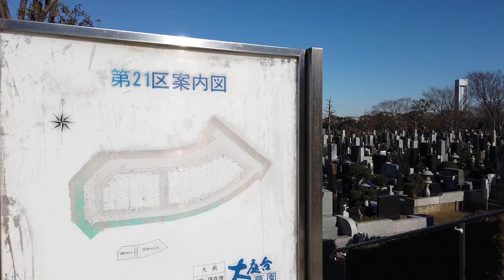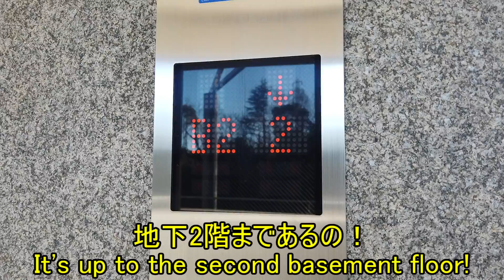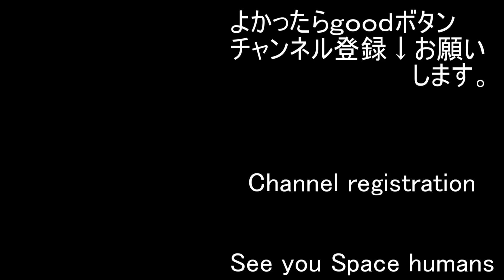Walk around Oba Castle Ruins Park 5 大庭城址公園周辺をあるく5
I post videos of famous and unfamous walks in Japan almost every day.

00:25   All the Sights You Have Seen        三浦望 様
02:03   今後ろに誰かが...                            ハモおた 様
05:45   深域で待つもの                               alaki paca 様
08:19   日曜16時の国道23号                      伊藤ケイスケ 様